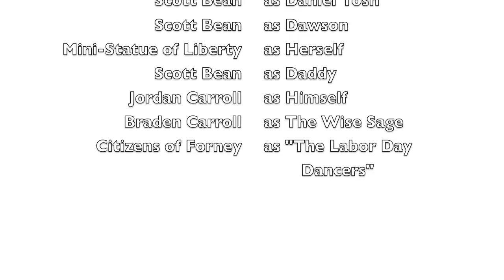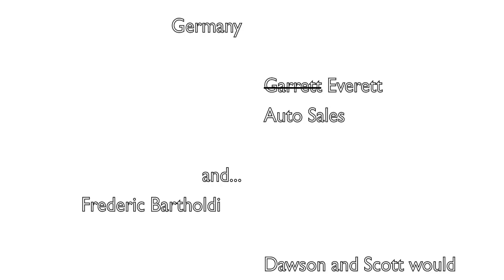Daddy & Dawson Labor Day 2010